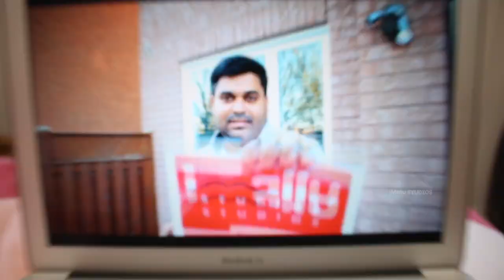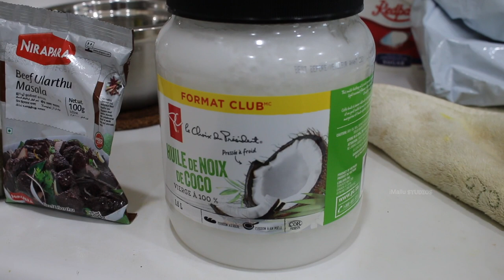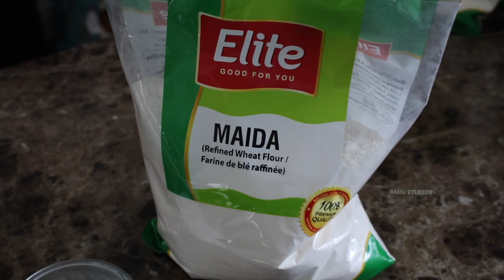വീശി അടിക്കാതെ നല്ല soft kerala പൊറോട്ട | കുരുമുളകിട്ട് വരട്ടിയ ബീഫ് 😋| Kerala Beef Roast | Beef Fry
Today's vlog is about how to make kerala layered porotta without beating the flour. In addition to that, kerala beef roast and pepper beef fry 😋. Special Shout out to Lekshmi Nair because my wife learnt this method through her vlog. Video is dedicated to all the Parotta lovers out. Do watch this video till the end and please comment your valuable feedbacks and enjoy!!!

Parotta, Kerala Parotta Recipe, Make it easy parotta recipe at home. Parotta is the most popular street food among south India, and you can find parotta stalls across the street at stone's throw away distance. This soft and flaky parotta, also known as barotta or porotta, Madurai parotta and Kerala paratha.

About Us
Me Sreejith and my wife Deepa are a travel addict couple. We love traveling through cultures, tasting different foods, taking adventures, off-road travels and a lot of fun.

We film our experiences to share across the world through our youtube channel "iMallu Studios by Sreejith & Deepa". Our channel provides updated, informative and latest trends about Technology, Automotive, Travel, Food & Hotels around the globe

VLOG 10: Night life of Las Vegas | California series 2 of 6 | Malayalam HD Vlog | Mojave Lava Tube

🎵 Track Info:
Title: Mirage by Chris Haugen
Genre and Mood: Cinematic | Dramatic

പുതിയ രീതിയിൽ വീശി അടിക്കാതെ നല്ല soft പൊറോട്ട| Layered porotta| Easy Kerala Porotta
How To Make Layered Soft Parotta / Kerala Paratta / Village Food Recipe
കുരുമുളകിട്ട് വരട്ടിയ ബീഫ് 😋👌
Kerala Beef Roast/ Beef Varattiyathu/Beef Fry